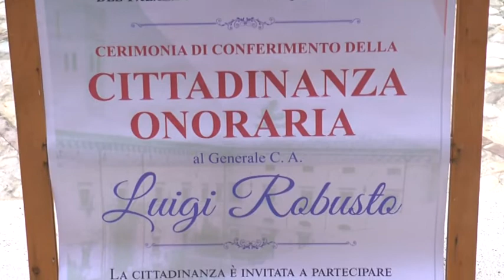SINDACO ATRI PER ONORIFICENZA AL GENERALE ROBUSTO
Atri